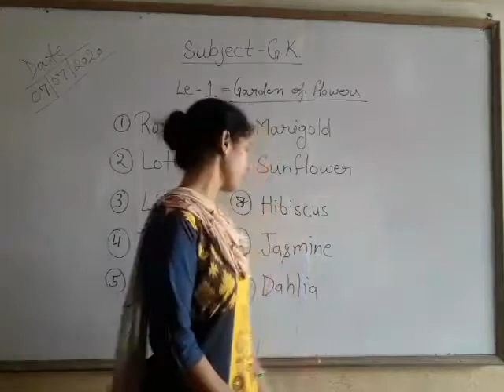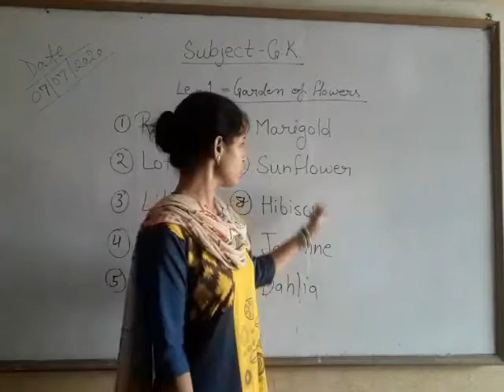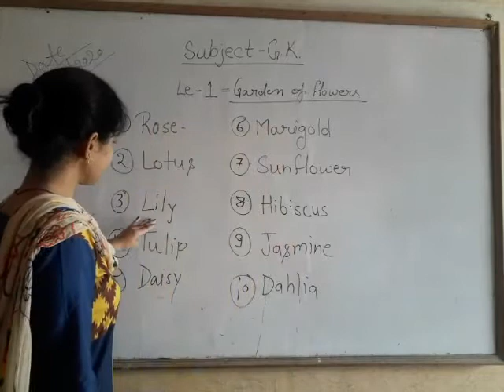Class-I, Sub-GK, Ch-I, Topic-Garden of Flowers